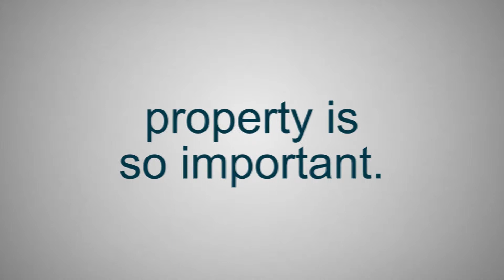How to Protect your College Student's Property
Young adults heading off to college often have a big decision to make about where they are going to live while attending their classes. While some students chose to cut costs by sticking close to home, for others university dorms or off campus apartments are the likely solution. While living away from home can come with many advantages and opportunities, it also comes with some common risks. Property damage, theft, vandalism, personal injuries and accidents remain prevalent in adolescent communities and on campuses across the country. That’s why protecting students’ property is so important.
In some cases, a parent’s homeowner’s insurance policy will extend to their student who is living in on campus housing such as dorms. The limits of that homeowner’s policy will be split among the primary residence, the home, and the student’s dorm, including liability and property coverage. However, some policies may exclude certain claims or impose high deductible or coverage limits, which can pose a problem for students who may be taking expensive technology and other personal items with them to campus because the allotted coverage for their items is limited. In these cases parents or students may wish to secure additional coverage extensions to protect certain valuable items, such as laptops and bicycles that will be taken to school with the student.

Students living off campus often have no coverage under their guardian’s homeowner’s insurance policy at all, and will typically need renter’s insurance of their own in order to protect their valuables and possessions. Luckily, most renter’s insurance policies are relatively inexpensive and can be invaluable for young adults to protect their property from damage, theft and other covered losses.

For more information about our comprehensive renter’s insurance policies, please contact Fleming & Riles today at 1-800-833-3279.